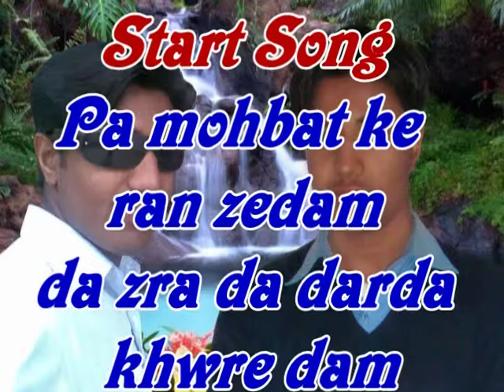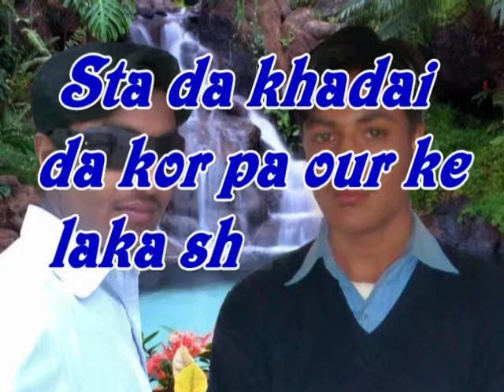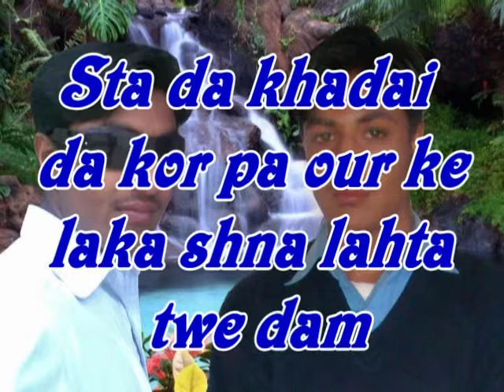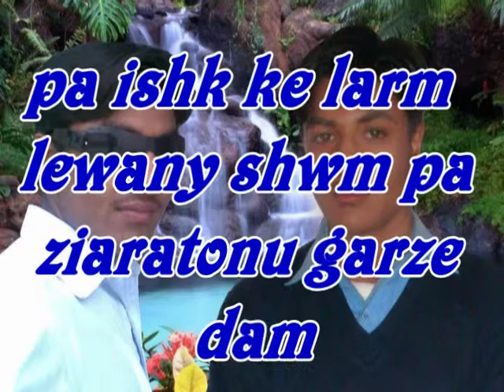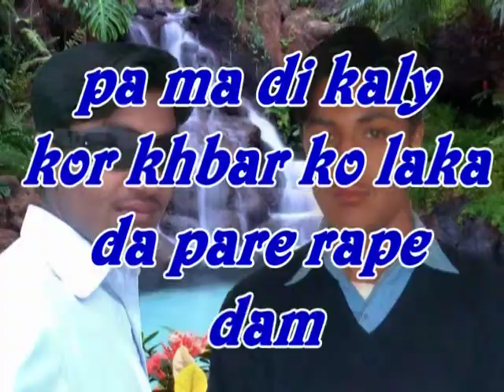Adil farooq tordher